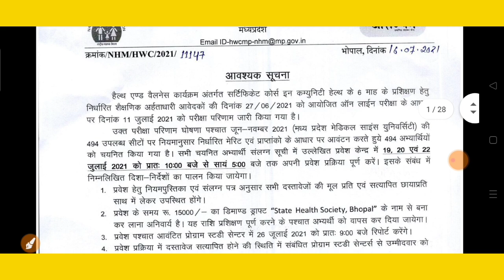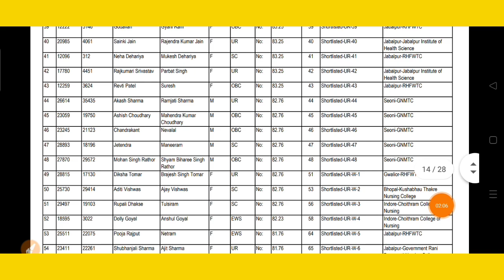MP CHO Allotment List 2021 | 494 कैंडिडेट को ही बुलाया 1st Session के लिए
Your Quarry:
mp cho allocation list declare
mp cho merit list
mp cho allotment list release
mp cho allotment center
mp cho document verification
mp cho final category rank list